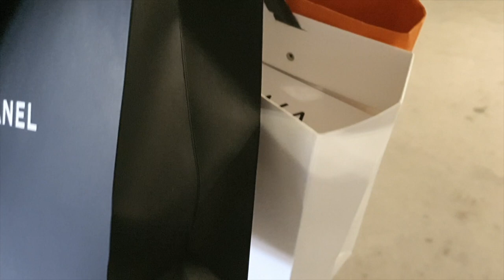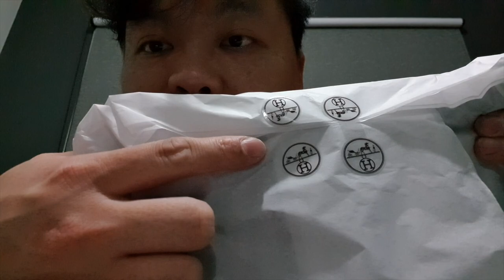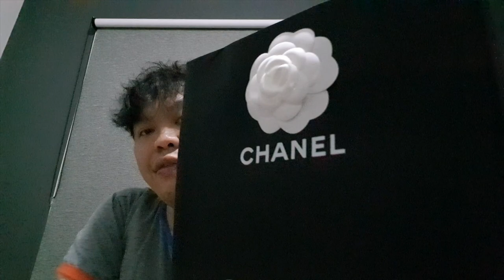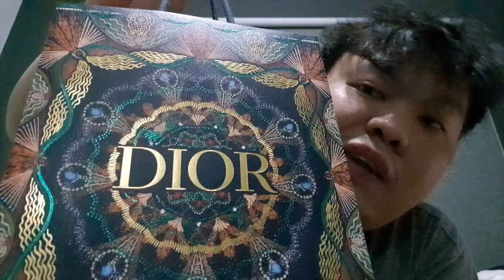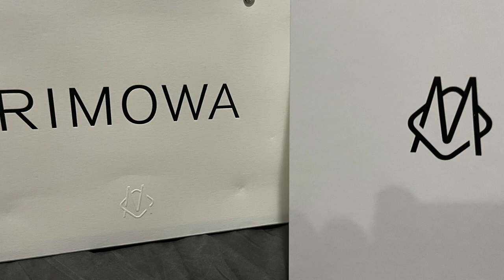MIXED HAUL UNBOXING | SHOPPING BLOG | PRADA | HERMES | CHANEL | DIOR | RIMOWA | CHRISTMAS SHOPPING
1. PRADA Braided Nappa Leather Bracelet COLOR BLACK SIZE L AUD $415

2. HERMES "Surpiqure H" T-Shirt Color Marine SIZE XXL AUD $505

3. CHANEL WALLET ID CARD HOLDER COLOR BLACK WITH SILVER HARDWARE AUD $860
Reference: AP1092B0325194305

4. DIOR SADDLE FLAP CARD HOLDER Blue Dior Oblique Jacquard AUD $610
Reference: S5611CTZQ_M928

5. RIMOWA PERSONAL Polycarbonate Cross-Body Clutch Bag Color Cactus A$1,820.00

If you would like to see more I'm doing unboxing videos please hit that subscribe button and also click the notification bell which is everytime if there is a new video launch and you won't miss it.